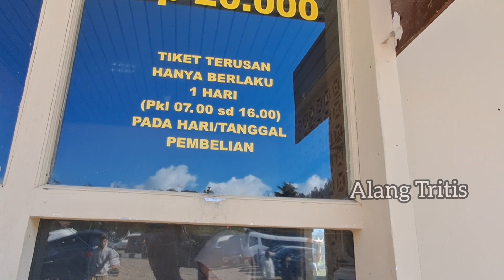Wisata Kawah Sikidang-Dieng Part.1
Kawah Sikidang merupakan lapangan perkawahan di Dataran Tinggi Dieng yang berada paling dekat dengan kawasan percandian Dieng, mudah dicapai, dan dinikmati karena terletak di tanah datar, sehingga juga menjadi kawah yang paling dikunjungi wisatawan. Kawah ini terletak di Desa Dieng Kulon, Kabupaten Banjarnegara. Wikipedia

Alamat: +, Bakal Buntu, Dieng Kulon, Kec. Batur, Kab. Banjarnegara, Jawa Tengah
Jam: Buka ⋅ 8.00 Tutup pukul 17.00